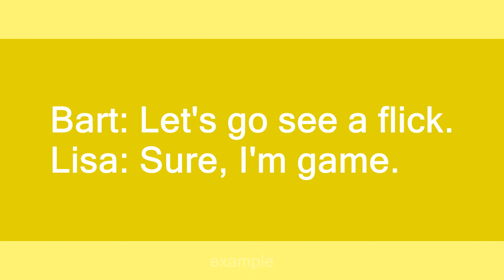I'm game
Slang flashcards: